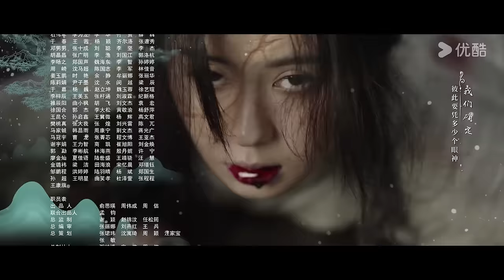【花间令 In Blossom】EP08：“恶女”鞠婧祎恋上“县令”刘学义，携手智破重重谜案 | 鞠婧祎/刘学义/吴佳怡 | 优酷悬疑剧场 YOUKU SUSPENSE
★以下地区观看正片请移步优酷国际版APP：日本、韩国、泰国、印度尼西亚、越南、马来西亚、新加坡、菲律宾、中国香港、中国澳门、中国台湾。欢迎下载优酷国际版APP，不管您所处何地都能享受《花间令》全集多语种字幕噢，加入优酷国际版APP会员，更能抢先观看更多会员集数！